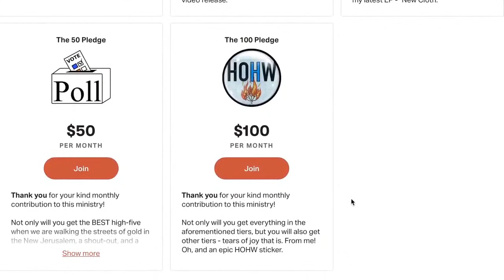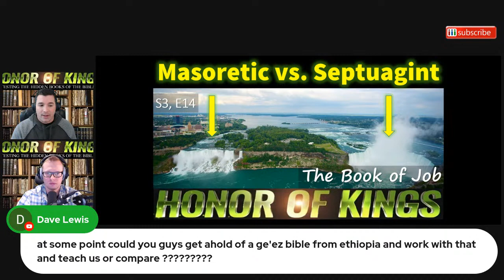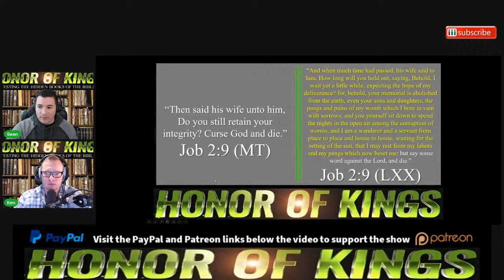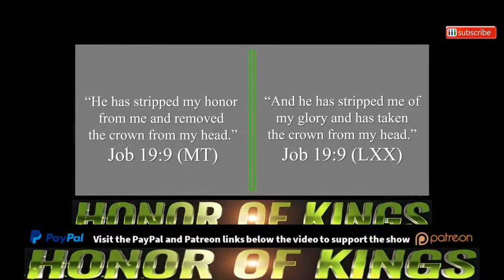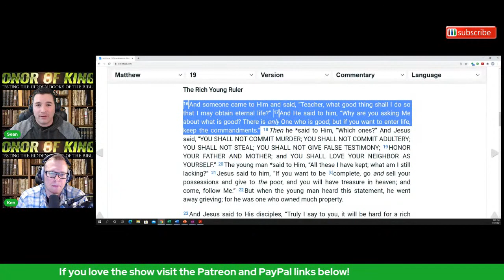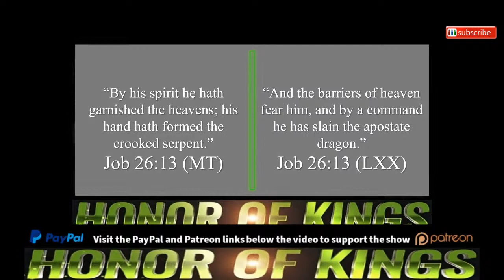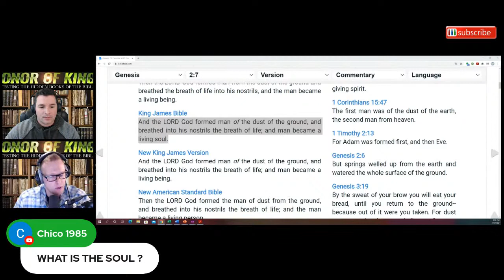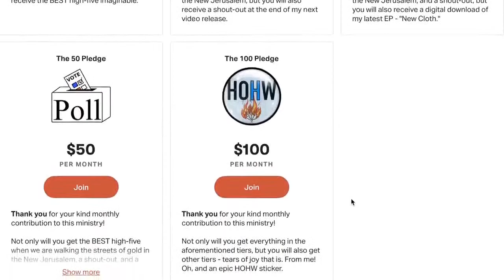Job: Masoretic vs. Septuagint - S3, E14 - Honor of Kings LIVE!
In this episode we'll look at the differences in the book of Job between the 9th century A.D. Hebrew Masoretic text translated to English and the Greek Septuagint text translated to English.  There are some peculiar differences.  Join us!

If you feel led to support the efforts of HANGING ON HIS WORDS:

Do you like praise music with a good beat and inspiring lyrics?

Hanging on His Words. 2021